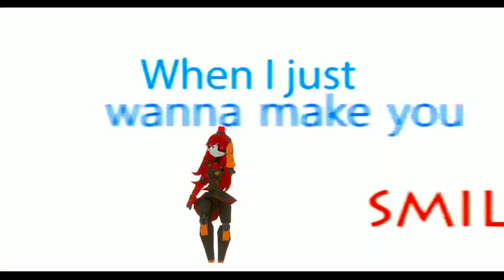Vrchat MMD Mimi - Sentry 「Classic」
Song: Classic

Artist: MKTO